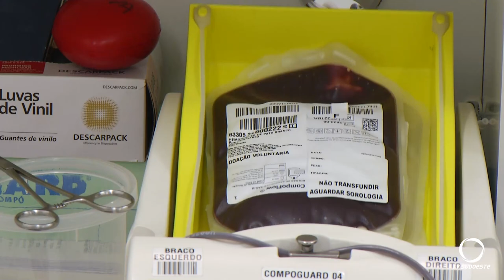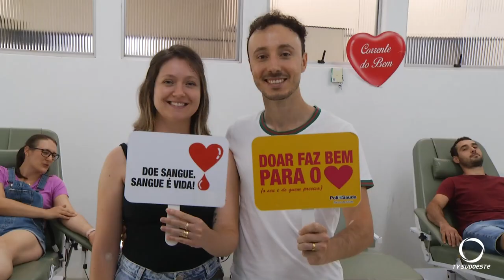Durante o Carnaval a Secretaria do Estado de Saúde faz um apelo a população para doar sangue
Saúde: Isso por conta do aumento de casos de traumas que resultam na necessidade de mais sangue nos bancos de sangue. O Hemonúcleo de Pato Branco está aberto hoje (12) para receber doações.